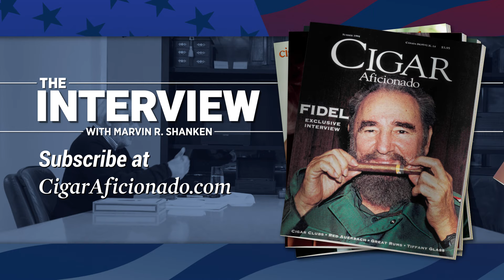The Interview With Bret Baier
Watch the complete video of Marvin R. Shanken's interview with Bret Baier.